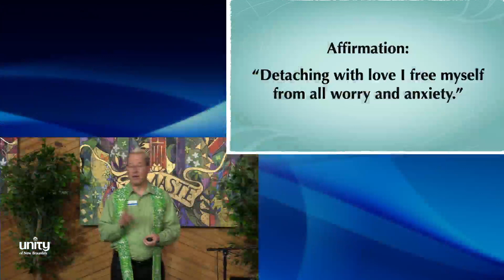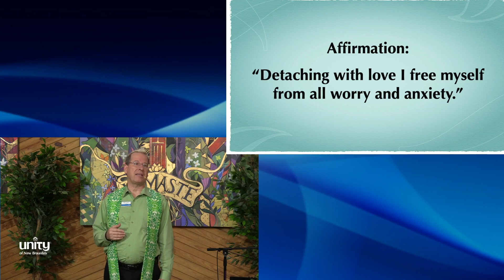Sunday Meditation with Rev. Gary Canier 3-12-23